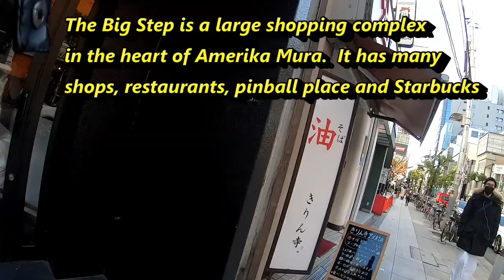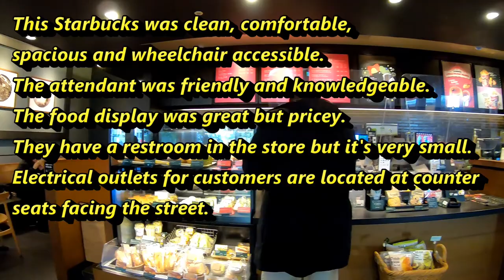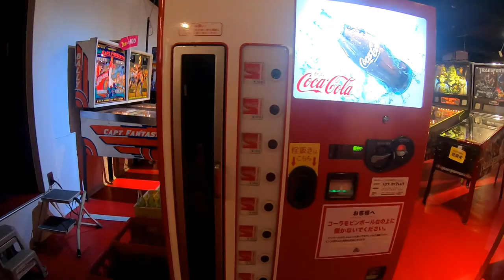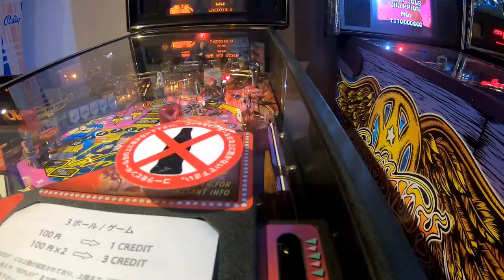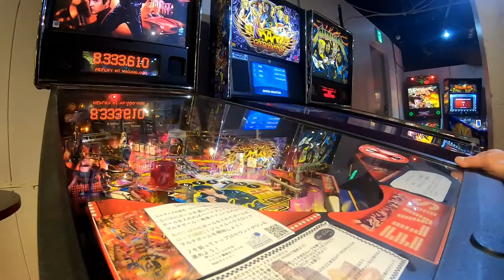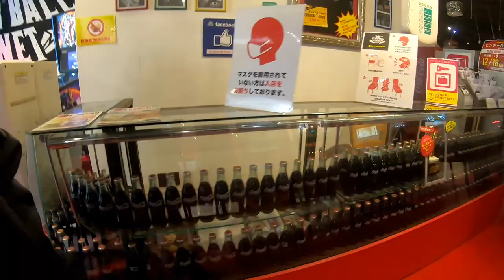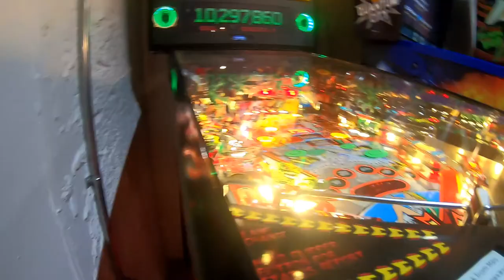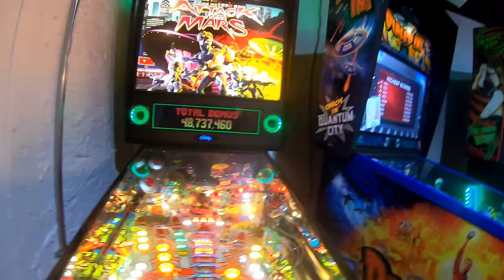The Best Place to Play Pinball is at the Silver Ball Planet at the Big Step Shinsaibashi Osaka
On Dec 19,2021 I went to Shinsaibashi Amerika Mura Osaka to play pinball.  This video will show you the places I went to.
Amerika mura means American village and is a trendy place that sells things American style clothes, and has many restaurants as well as entertainment.

Since the 1970s, America-Mura (America Village) has been a center of youth culture in Osaka. The streets are crammed with used clothing stores, miscellaneous goods shops, cafes, galleries and more. The area got its name from the import shops selling miscellaneous goods from America which were set up here around 30 years ago. Centered at Sankaku Koen (Triangle Park), America-Mura is always full of young people sporting unique fashions. There are performances and flea markets on weekends, which create a lively, fun atmosphere.